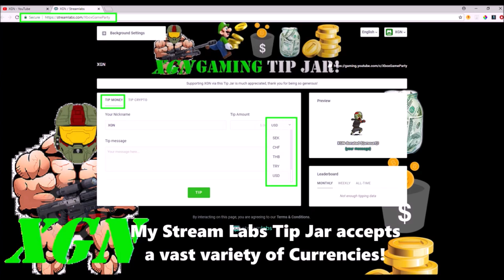Sonic Mania Plus how to unlock Super Star achievement on Xbox One!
Sonic Mania Plus how to unlock Super Star achievement on Xbox One. Watch how to unlock the Super Star achievement, 50G in Sonic Mania Plus on Xbox One. I did this on Green Hill Zone, Act 1. You need to charge up Sonic to blaze through the checkpoint fast enough to make it spin 10 times, like I show you.